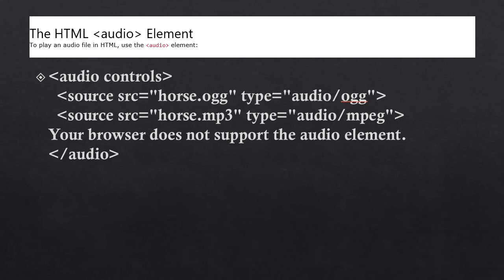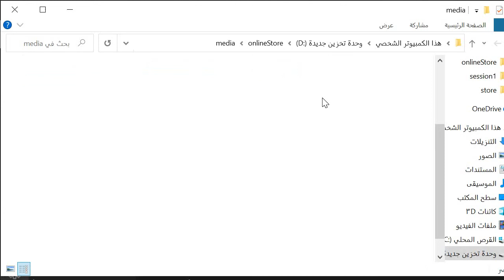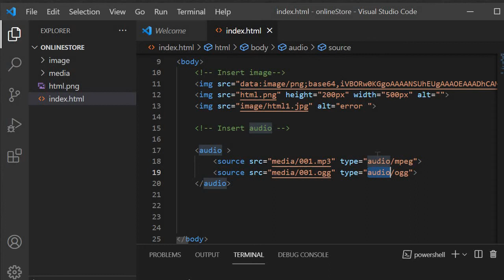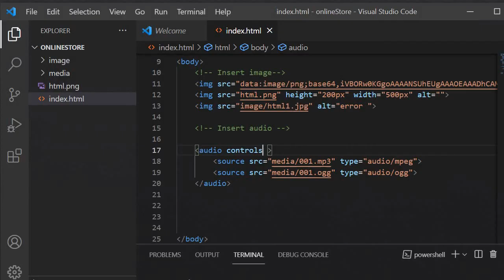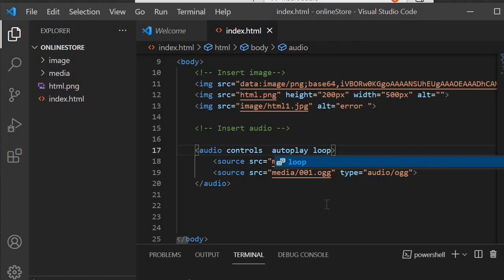11- أضافة صوت ( Insert Audio) - HTML - 2021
يحتوي هذا الدرس على شرح كيفية اضافة الصوت و التعامل مع مسار الصوت
1. احرص على كتابه امتداد الصوت بشكل صحيح
2. احرص على كتابة اسم الملف التي يتواجد به الصوت بشكل صحيح
اسهل طريقه لتعلم لغة HTML
البداية لصنع صفحة الويب
اللغة الأم الأساسية لتصميم صفحات الانترنت
Course Of HTML Language In Arabic For Website

تعلم اساسيات html
تعلم لغة html و css
تعلم لغة html للمبتدئين
تعلم لغة html5
كورس تعلم html
كيفية تعلم html
كتاب تعلم html
تعلم كتابة html
اسهل طريقة لتعلم html
موقع لتعلم html
سلسلة تعلم html
دورة تعلم html
learn html in arabic
learn html5 in arabic
html course in arabic
html tutorial in arabic
html in arabic
html5 in arabic
html course for beginners
html course arabic
تعلم html للمبتدئين
تعلم لغة البرمجة html
تعلم لغة html بالعربية